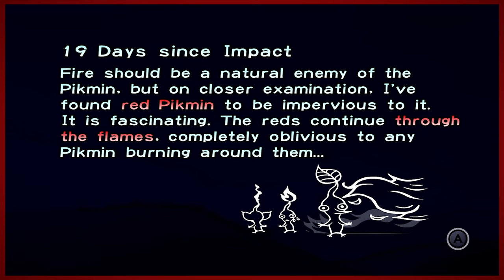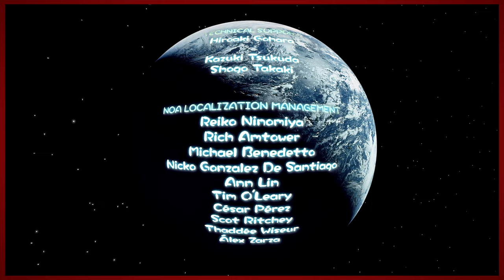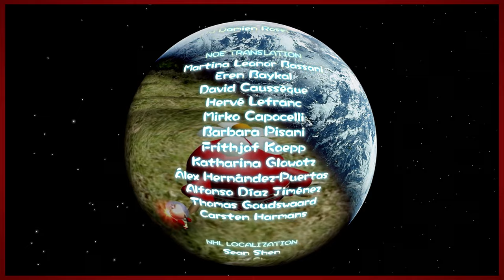Kaiser | Pikmin 1 - Finale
If you come at the king, you best not miss.